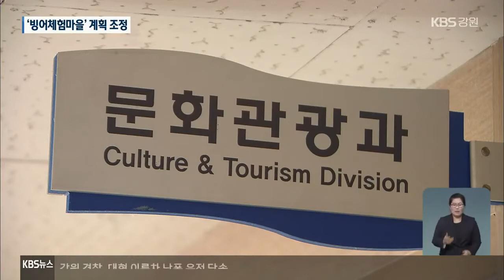‘빙어체험마을’ 내년 준공…계획 변경 불가피 / KBS 2021.05.15.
[앵커]

 인제군은  5년 전부터 소양호 상류에 '빙어체험마을'을 만들고 있습니다.

 인제빙어축제의 경제 효과를 높이고, 지역 소득 향상을 위해서입니다.

 그런데 기후 온난화와 감염병 확산하면서 체험마을 활성화를 위한 조성 계획 변경이 불가피해졌습니다.

 [리포트]

 인제 소양호 최상류 한쪽에서 막바지 성토 작업이 한창입니다.

 올해 9월부터는 빙어체험마을 건축물 공사가 시작됩니다.

 예산 127억 원을 들여 다목적 광장과 빙어 홍보관, 체험관 등이 내년 말까지 준공됩니다.

 축구장 10개 크기인 7만㎡ 규모입니다.

 하지만, 주민들은 기후과 감염병 영향으로 빙어축제가 둘쑥날쑥해 걱정입니다.

 [이길환/인제군 부평리 이장 : "수시로 공사가 변경되는 것 같아요. 남면 주민들이 활용할 수 있는, 소득이 될 수 있는 그런 시설이 됐으면 좋겠고요."]

 실제,  올해 코로나로 인제 빙어축제가 취소된 것을 포함해 최근 10년 사이 구제역과 가뭄, 이상 고온 때문에 축제를 4번이나 열지 못했습니다.

 이런 상황에서 인제빙어축제를 중심으로 한 체험마을을 조성하는 사업은 시설 활용도가 낮을 수 있다는 우려가 높아지고 있습니다.

 이 때문에 인제군도 사업 계획을 조정하고 있습니다.

 빙어 체험마을 중심에서 생태 관광지 성격이 강해집니다.

 빙어축제와 관련한 시설보다는 소양호와 산림 생태를 강조하기 위해 예산 55억 원을 들여 생태 수목원을 추가하기로 했습니다.

 대신 놀이시설과 대형 주차장 등은  대폭 줄일 계획입니다.

 [박상수/인제군 문화관광과장 : "단일로 콘셉트(특징)를 잡고 홍보를 하기에는 어려움이 있다고 해서, 저희가 위치를 변경하고, 홍보 콘셉트(특징)도 좀 새롭게 방향을 바꿔서..."]

 빙어축제가 없는 기간에도 시설이 운영되며 지역에 도움이 되기 위해서는 사계절 체험거리 마련이 보강돼야 합니다.